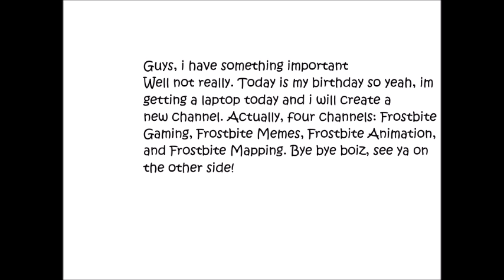News plz watch if your subbed 2 me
I am making a new channel